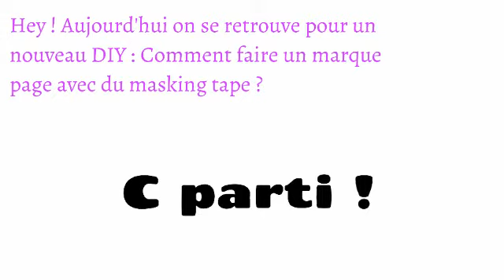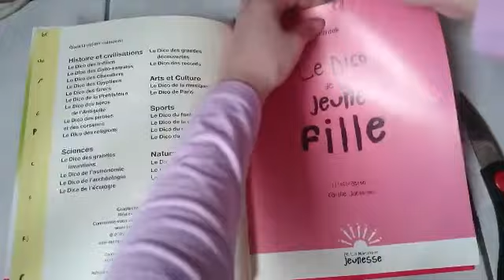DIY Organisation : Comment faire un marque page avec du masking tape ?